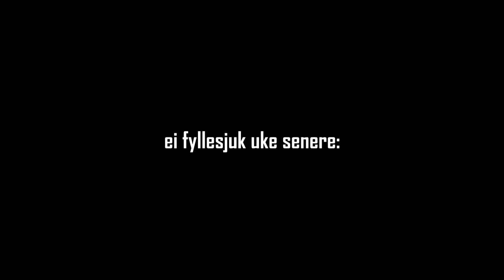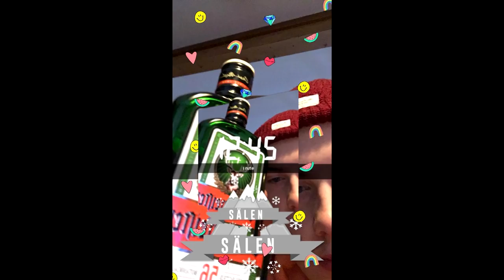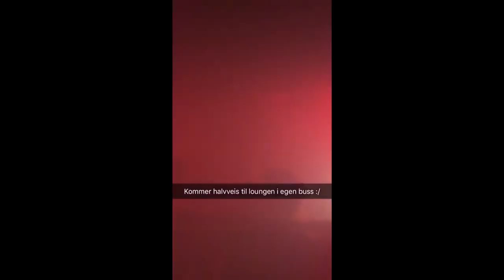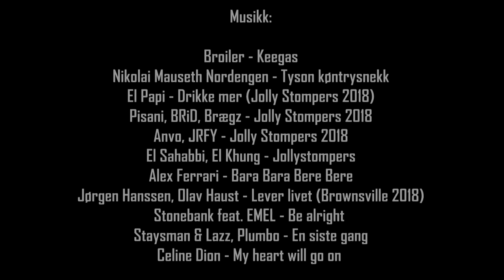BROWNSVILLE 2018 MINNEVIDEO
TYSON 2018 | JOLLY STOMPERS 2018 | BROWNSVILLE 2018

Musikk:

Broiler - Keegas
Solguden & Mannen - Tyson 2018
Nikolai Mauseth Nordengen - Tyson køntrysnekk
El Papi - Drikke mer (Jolly Stompers 2018)
Pisani, BRiD, Brægz - Jolly Stompers 2018
Anvo, JRFY - Jolly Stompers 2018
El Sahabbi, El Khung - Jollystompers
Alex Ferrari - Bara Bara Bere Bere
Jørgen Hanssen, Olav Haust - Lever livet (Brownsville 2018)
Stonebank feat. EMEL - Be alright
Staysman & Lazz, Plumbo - En siste gang

Video og bilde:

Guttas kameraruller
Nordix Media Group
SH Photography

Redigering:

Kristian D Eriksrud